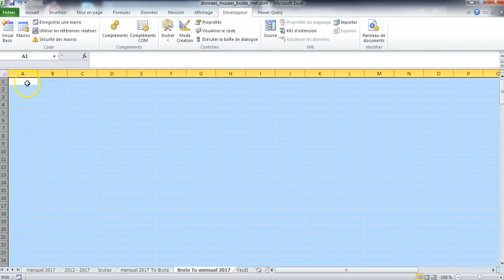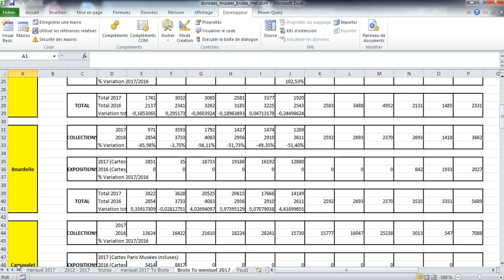Démo du passage de données brutes en données mise en forme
Avec excel, il est possible de passer de données brutes (type csv) sur une feuille à des données mises en forme à l'aide d'une simple macro pré-enregistrée. C'est la preuve qu'il vaut mieux porter l'effort sur la production de données brutes pour démultiplier les usages plutôt que de produire des données déjà mises en forme mais qui ne sont plus réutilisables ensuite.